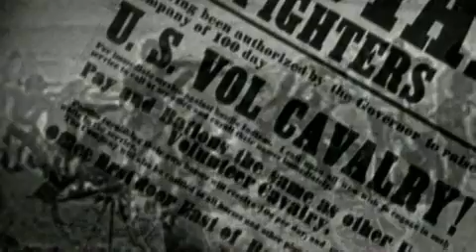The Ghost Riders - Trailer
Feature documentary on the annual Chief Big Foot memorial horse ride to Wounded Knee. The ride inspires the youth of the Lakota Nation to Honor their ancestors and continue the cultures of the tribe. Done in the middle of winter the riders must endure the harsh winter of South Dakota as they make the two-week journey on hoerseback. Narrated by Benjamin Bratt. Winner of the Best Documentary Award SF American Indian Film Festival, winner Best Documentary National Film Board of Canada. go for more info.